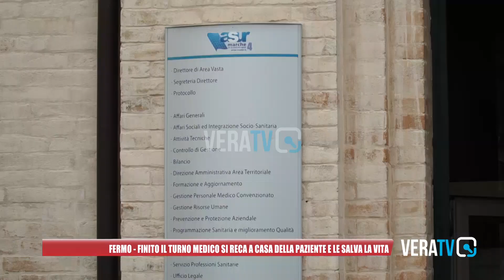Fermo - Medico "eroe": finisce il turno, va a casa della paziente e le salva la vita